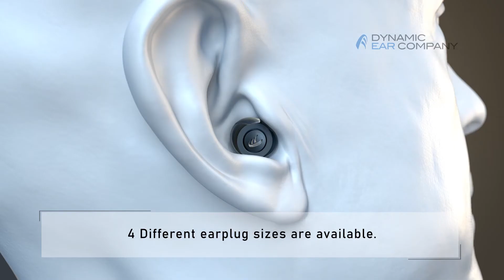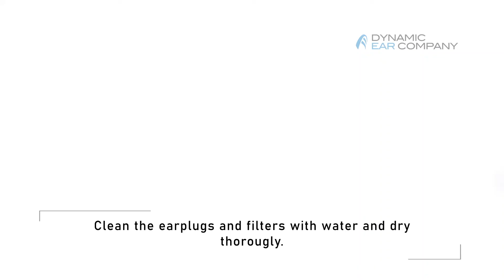Fitting Instructions of generic fit ear tips made by Dynamic Ear Company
How to properly fit, clean and store Crescendo hearing protection. Developed and produced by the Inventors of Ambient Hearing Protection - Dynamic Ear Company.